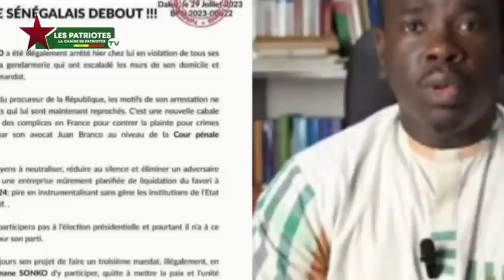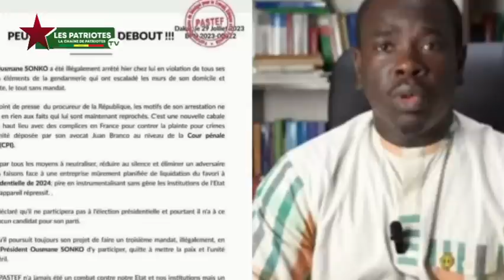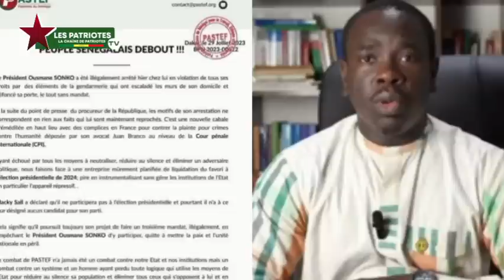Mbir yagui genna doywar li procureur bi beug dou amm...😱😱😱😱😭